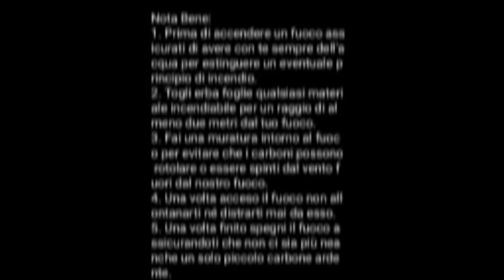Discovery&Survival "Sopravvivenza e Avventura" Episodio #1°La sveglia nei boschi.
Primo Episodio.
Ora 6:00 del mattino, in un bosco senz'acqua e al freddo. Devo preservare la mia temperatura corporea e bere dell'acqua.
In questo episodio vi mostrerò alcune tecniche e attrezzature con il quale ho potuto dissetarmi e riscaldarmi.
Nei prossimi episodi vi farò vedere altre tecniche, non presentandovele, ma utilizzandole in campo in prima persona per esigenza.

Un saluto,
Discovery Survivor.